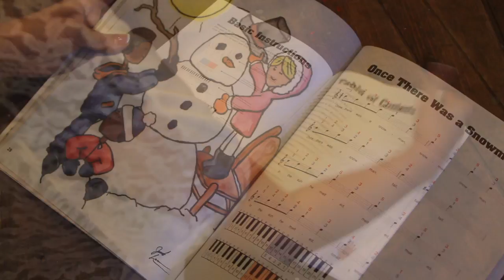Illustrated Songbook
Learn about MormonMarket.com's 48-page fully illustrated Primary Songbook, a perfect companion to the Children's Learning Keyboard!